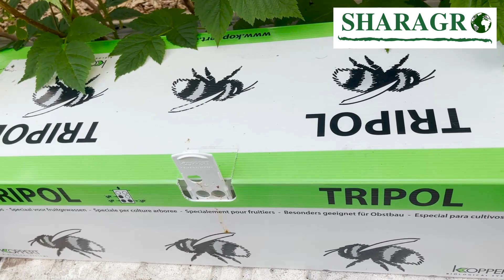Запилення плодових та ягідних рослин. Бджоли чи джмелі?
Відео про запилення бджолами та джмелями. Розглядаємо такі питання:
- труднощі запилення у закритому грунті;
- чому джмелі кращі за бджіл;
- вулик TRIPOL;
- як захистити джмелів під час хімічного обробітку;
- де краще розташувати вулик і чому;
- як виглядає малина, якщо не працює бджола.

00:15 Спочатку були бджоли
01:12 Труднощі запилення у закритому грунті
01:39 Чому джемі. Їх переваги
02:38 Які джмелі використовують в господарстві
03:18 Економічний аспект використання джмелів
03:55 Вулик TRIPOL
04:31 Як захистити джмелів під час хімічного обробітку
05:47 Місце розташування вулика
06:51 Ідеальний варіант запилення
07:08 Що буває, коли не працює бджола